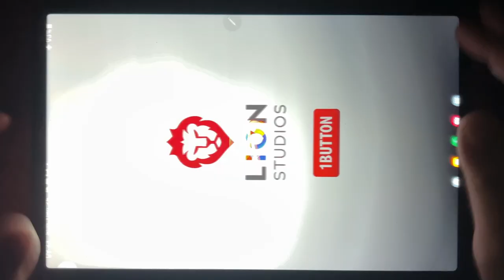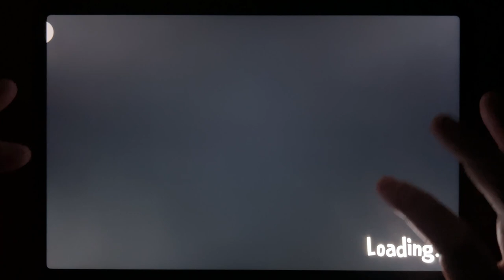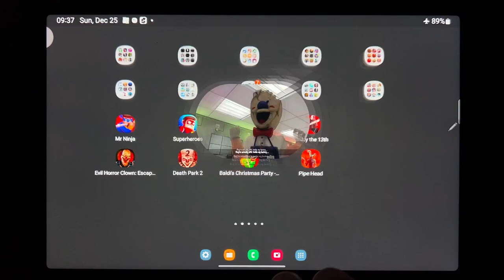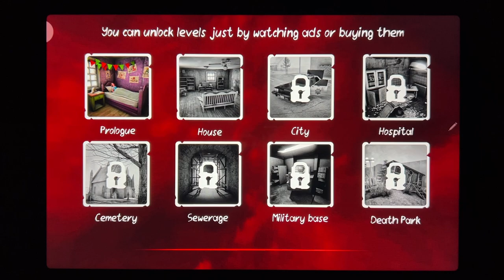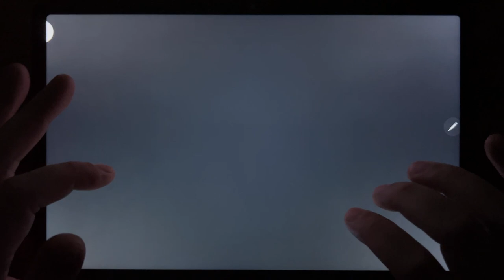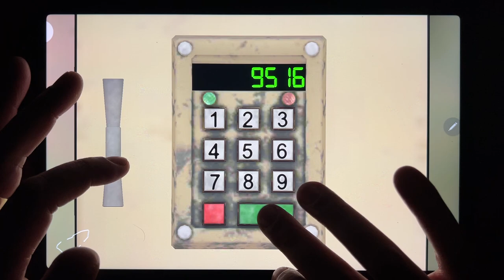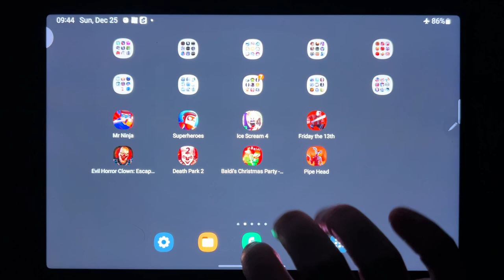Mr Ninja, Super Heroes, Ice Scream 4, Friday the 13th, Evil Horror Clown: Escape Pennywise....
Mr Ninja, Super Heroes, Ice Scream 4, Friday the 13th, Evil Horror Clown: Escape Pennywise, Death Park 2, Baldis Christmas Party, Pipe Head